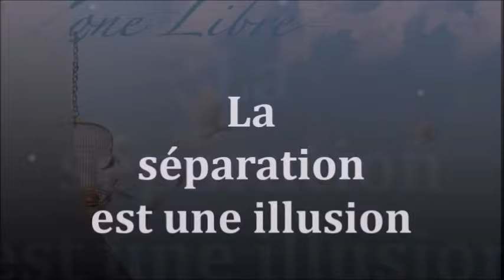1564" la séparation est une illusion" Guy ROGER ZONE LIBRE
Il n'est pas possible d'atteindre ce que tu te donnes d'être car ce que tu souhaites être n'existe pas en réalité.  Étant donné que ce que tu es, n'as ni début ni fin.

Pour venir  rencontrer Guy Roger à l'évènement du 23 mars  au tampon  9 rue Jean Barth suivre le lien (pour plus de renseignements 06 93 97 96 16)